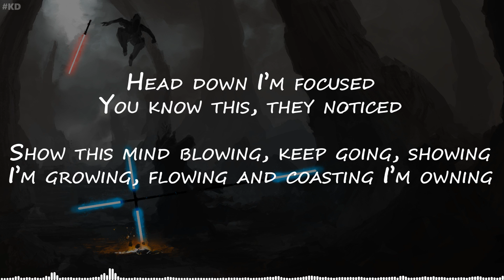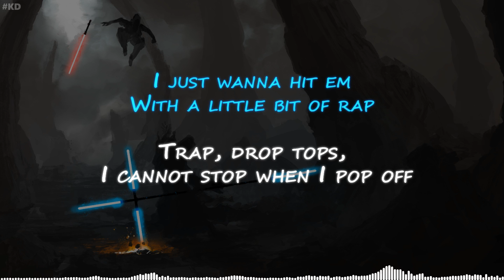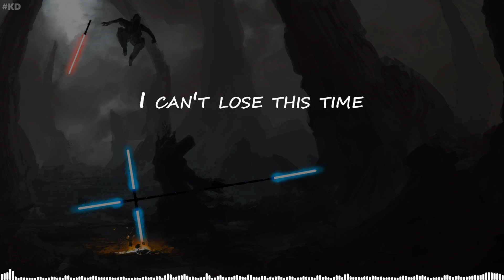NEFFEX - Can't Lose [Lyrics]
Original and educational video for non-native speakers, ©  . Can't lose ;)
Lyrics:

Ima pass through
if I have to
teach em all like a classroom huh
if I want it then I get it
work hard don’t regret it
yea I said it huh
head down I’m focused
you know this
they noticed
show this
mind blowing
keep going
showing
I’m growing
flowing
and coasting
I’m owning

let the party start
can’t lose when I’m giving out bars yuh
can’t Lose when I’m giving out art yuh
getting views man is just the start

I will not f*ckin lose
swear to god paid my dues
never lost in the views
and im not quitting soon

never stop what I do
im the boss in the room
selling stocks making moves
to the top coming soon

I can't lose this time
I can't lose this time x2

I ain’t never slowing down
getting paid now ima lay it down
I’ma say it loud say it proud

never had a doubt
every word out my mouth
every verb that I shout
Ima act on it now

get it out
I gotta get it out now
I ain’t losing no ground
I ain’t losing no round
got no doubt
I’m a winner no doubt
so just hand me the crown
or go down for the count

no discount
cuz this sound
will hit now
hit loud
so this crowd
can get down
this town’s
my b*tch now
I’m rich now
sit down
listen up now
Ima switch sounds

I just wanna hit em with a little bit of rap
trap, drop tops I cannot stop when I pop off
like a sawed off flip flop it’s a lost cause I get lost dog cuz im hot like a crop top